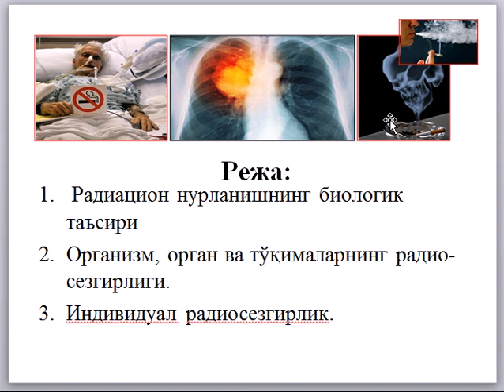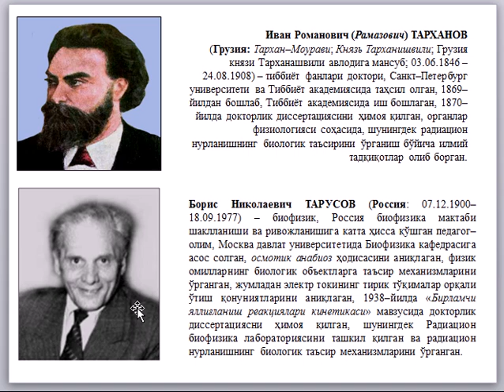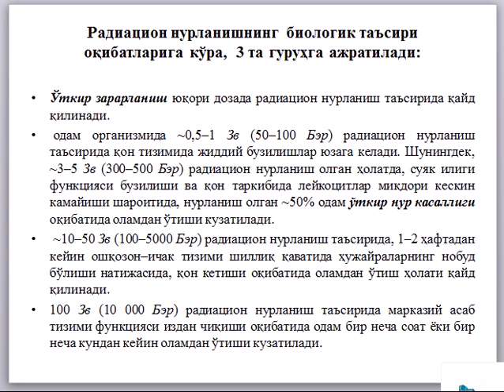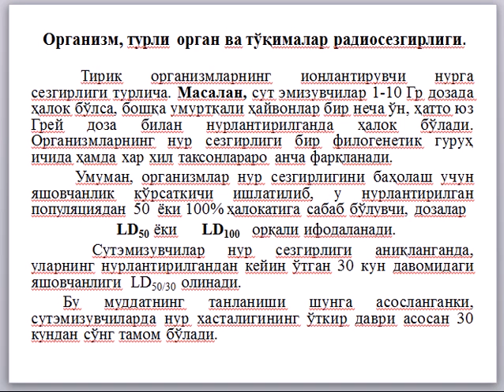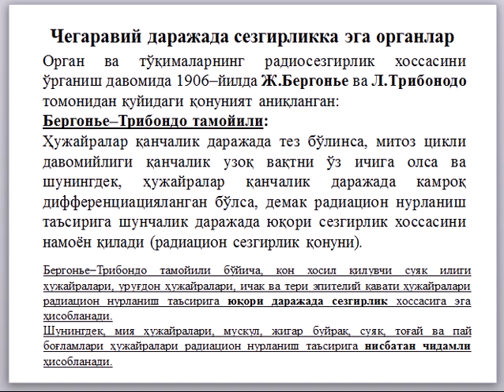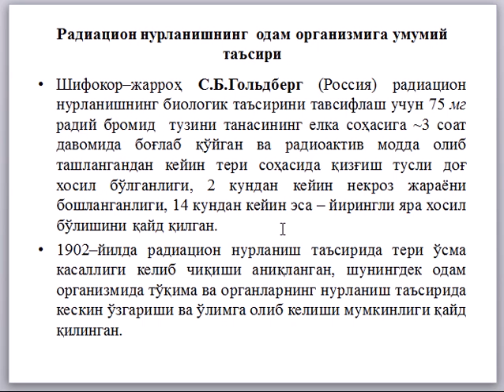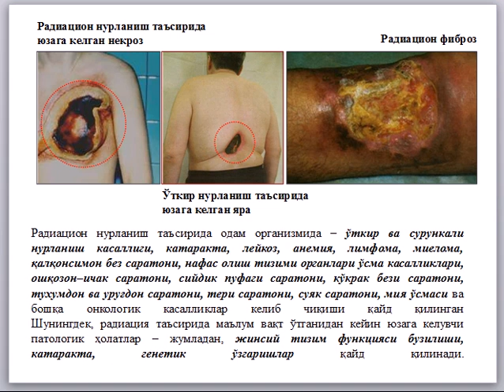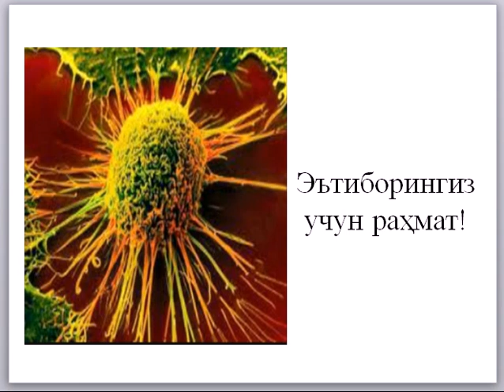Ионлантирувчи нурларнинг нормал тўқима ва органларга таъсири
Факультет: Биология
Кафедра: Биофизика
Фан:  Ионлантирувчи нурлар биологияси
Маъруза: Ионлантирувчи нурларнинг нормал тўқима ва органларга таъсири
Маърузачи: доц. Раджабова Г.Ғ.